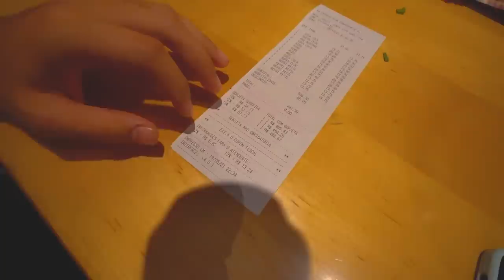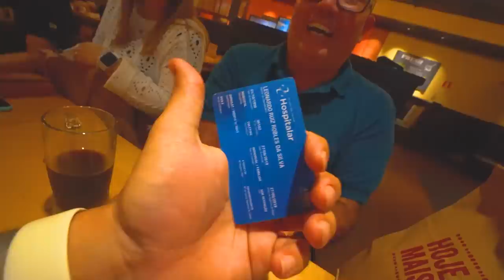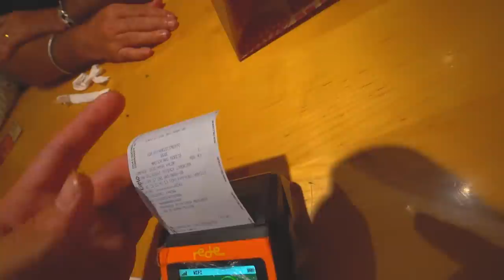DESAFIO DO CARTAO SURPRESA COM A MINHA FAMILIA !! * eu paguei toda a conta sem eles saber *